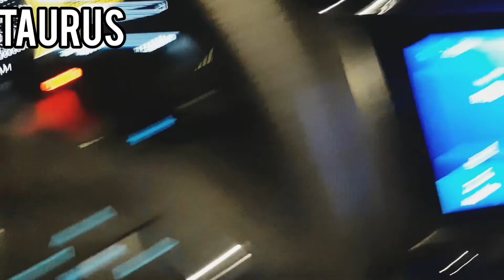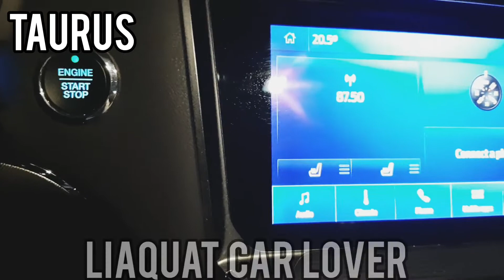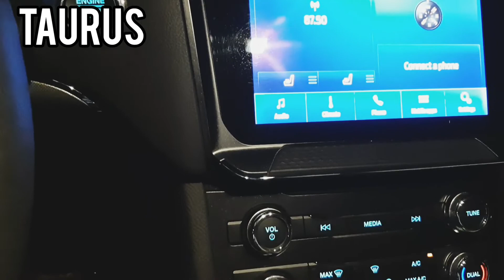without Remote FordTaurus No Gear working in Hindi Remote k begair gear nhe lagega Car nhe chale ge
Hi guys
I am Liaquat  I uploades all types of cars videos about the internal of Automatic functions as Start and off engines Ac climate controls instrument clusters hand brakes gear changing systems Remote using and all types of door lock unlock including android music and Car phone calls etc.
 and also some hide functions of Automatic cars etc
I will try my best to upload important videos to up your knowledge
for more information you can find me here 👇